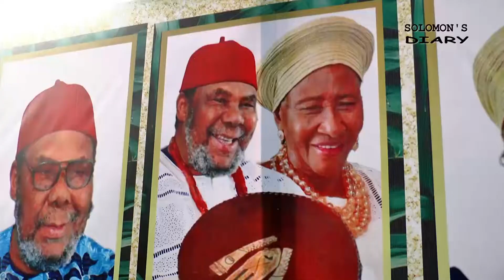SOLOMON'S DIARY EP 23 - THE EDOCHIE'S WEDDING ANNIVERSARY RECEPTION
On today's episode of SOLOMON'S DIARY, I was in Enugu State to grace the 53rd Wedding Anniversary of Chief Pete and Barrister Mrs. Josephine Edochie.

The event had great people from all walks of life, here is the Reception Party organized for the couple by their children.